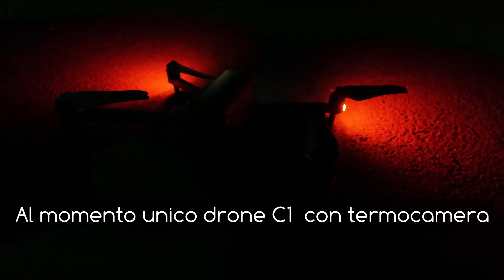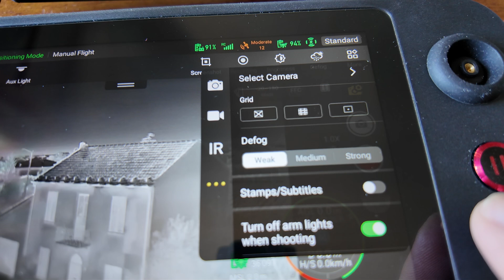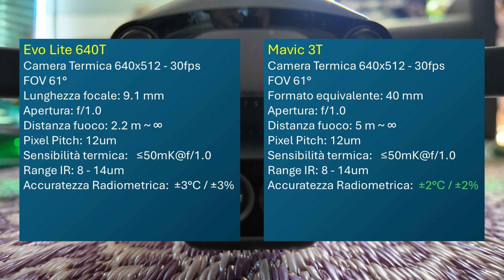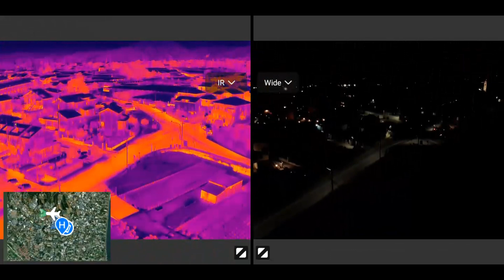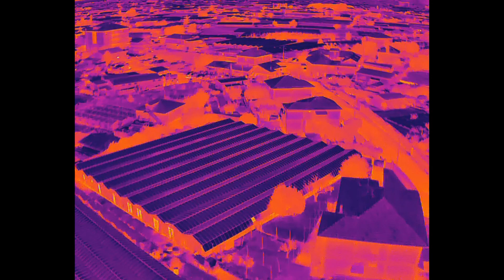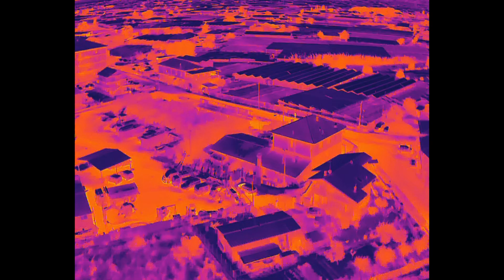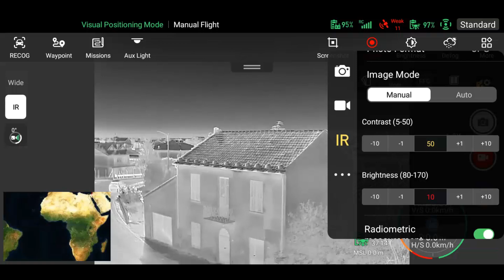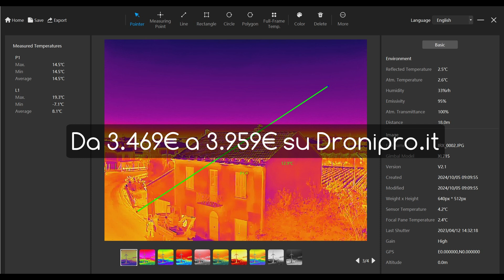EVO Lite 640T: il drone con TERMOCAMERA economico per ricerca persone e animali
Proviamo di notte l'Autel EVO Lite 640T: il drone termico che visto il basso costo potrebbe agevolare le operazioni di ricerca e soccorso, di emergenza e di sorveglianza.
In questo video, mettiamo alla prova le capacità della camera termica dell'EVO Lite 640T in un volo notturno urbano. Scopri come questo drone con certificazione C1 si comporta quando utilizzato per l' individuazione di persone e animali e quindi in situazioni emergenziali.
Questo video è stato realizzato a scopo dimostrativo. Assicurati sempre di rispettare le normative sul volo dei droni, rispettando i requisiti previsti dal regolamento EU Droni, ENAC UAS IT e le Zone Geografiche UAS pubblicate su d-flight.
🛒𝐂𝐨𝐧𝐬𝐢𝐠𝐥𝐢𝐚𝐭𝐢 𝐝𝐚 𝐐𝐮𝐚𝐝𝐫𝐢𝐜𝐨𝐭𝐭𝐞𝐫𝐨 𝐍𝐞𝐰𝐬:
𝐂𝐀𝐑𝐈𝐂𝐀𝐓𝐎𝐑𝐈
𝟑𝟎𝐖
𝐌𝐢𝐜𝐫𝐨𝐒𝐃 Kingston SDCG3/128GB
𝐂𝐚𝐯𝐞𝐭𝐭𝐨 𝐔𝐒𝐁-𝐂 𝟏𝟎𝟎𝐖 𝐜𝐨𝐧 𝐢𝐧𝐝𝐢𝐜𝐚𝐭𝐨𝐫𝐞 𝐝𝐢 𝐩𝐨𝐭𝐞𝐧𝐳𝐚
𝐏𝐨𝐰𝐞𝐫 𝐒𝐭𝐚𝐭𝐢𝐨𝐧
𝐀𝐂𝐐𝐔𝐈𝐒𝐓𝐀 𝐐𝐔𝐈: